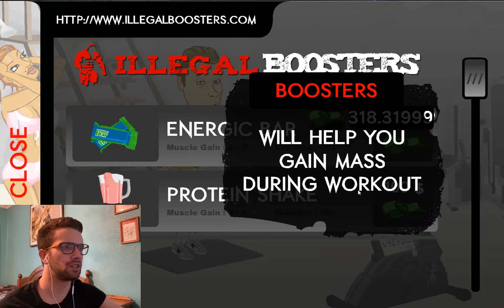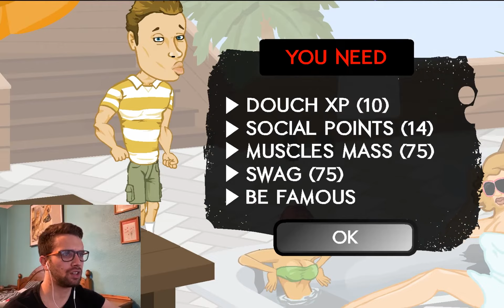Reeveplays - All Men Are Douchebags!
RHD brings you a brand new segment REEVEPLAYS!

I will be playing games that i have never touched before and showing you my reactions first time of playing and giving you a Reeve Review at the end.

Today we play Douchbag At The Beach.

I want my viewers to get involved and suggest some PC games I can play at review. Feel free to suggest on Twitter @HDReeven or in the comments below!